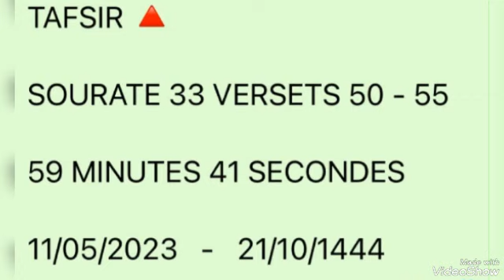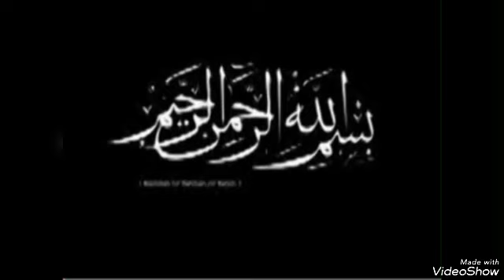DJOUGOU AT-TAWBA:Repentir748B Sheichk.A.R.Gounou TAFSIR🔺SOURATE33 VERSET 50-55 11/05/2023-21/10/1444